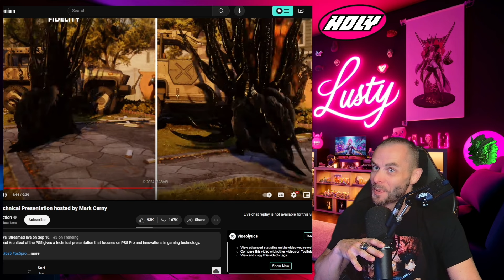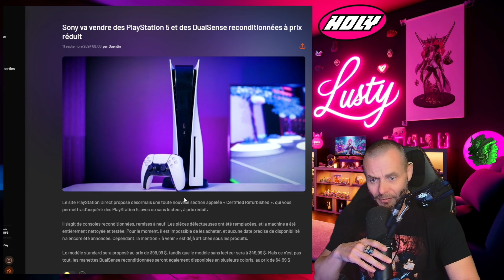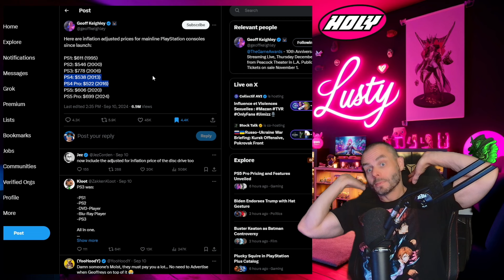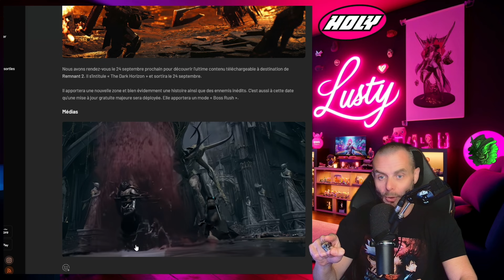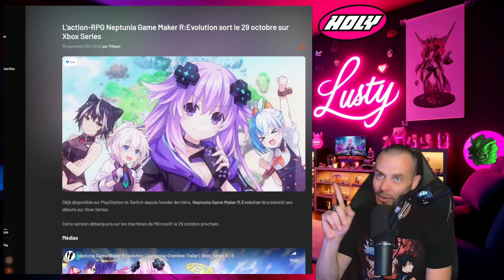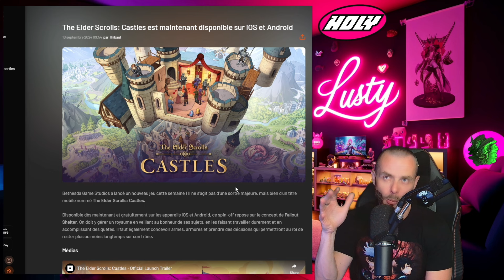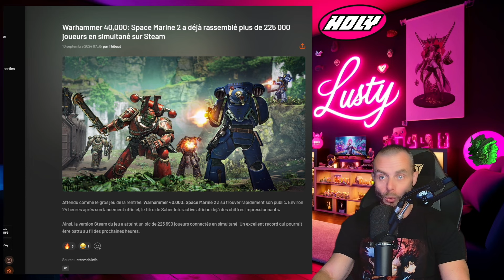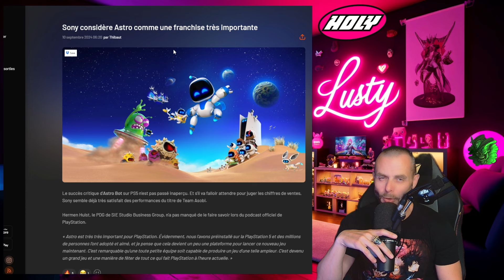LPG: PS5 PRO, Remnant, Dead Island 2, PS VITA, Elder Scrolls Castle, Warhammer 40K,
Le lecteur de disques amovible de la PS5 s'arrache après l'annonce de la PS5 Pro - Suite à l'annonce de la PS5 Pro, le lecteur de disques amovible de la PS5 connaît un grand succès en ligne.
Un analyste prévoit 13 millions de ventes pour la PS5 Pro en cinq ans - Un analyste estime que la PS5 Pro pourrait se vendre à 13 millions d'unités sur les cinq prochaines années.
Sony proposera des PlayStation 5 et des manettes DualSense reconditionnées à prix réduit - Sony mettra en vente des PS5 et des manettes DualSense reconditionnées à des prix plus abordables.
75% des joueurs PS5 choisissent le mode performance - La majorité des joueurs PS5, soit 75%, préfèrent jouer en mode performance.
Le troisième et dernier DLC de Remnant 2, The Dark Horizon, arrive le 24 septembre - Remnant 2 recevra son dernier DLC, The Dark Horizon, le 24 septembre.
The Crew 2 et The Crew Motorfest auront bientôt un mode hors ligne - Les jeux The Crew 2 et The Crew Motorfest bénéficieront d'un mode hors ligne prochainement.
Le système de VR complet Omni One est lancé avec plus de 50 jeux optimisés - Omni One, un système de VR corps entier, a été lancé avec une cinquantaine de jeux compatibles.
Dead Island 2 dévoile son mode Horde en vidéo - Dead Island 2 présente en vidéo son nouveau mode Horde.
Neptunia: Game Maker R
sortira le 29 octobre sur Xbox Series - L'action-RPG Neptunia: Game Maker R
sera disponible sur Xbox Series dès le 29 octobre.
GameStop annonce une baisse de ses ventes dans sa dernière mise à jour financière - GameStop a signalé une chute de ses ventes lors de sa récente mise à jour financière.
The Elder Scrolls: Castles est maintenant disponible sur iOS et Android - Le jeu mobile The Elder Scrolls: Castles est désormais jouable sur iOS et Android.
Astro Bot a vendu plus de copies physiques en deux jours au Royaume-Uni que Concord dans le monde - Au Royaume-Uni, Astro Bot a surpassé les ventes mondiales de Concord en seulement deux jours.
Payday 3 perd son directeur de jeu après son échec - Suite à l'échec de Payday 3, son directeur de jeu a quitté le projet.
Nintendo prévoit cinq nouveaux packs Switch d'ici la fin de l'année - Nintendo pourrait sortir cinq nouveaux packs Switch avant la fin de l'année.
Noob Saibot dévoilé en gameplay pour Mortal Kombat 1 - Noob Saibot se révèle en action dans une vidéo de gameplay pour Mortal Kombat 1.
Warhammer 40,000: Space Marine 2 rassemble plus de 225 000 joueurs simultanés sur Steam - Space Marine 2 attire déjà plus de 225 000 joueurs simultanés sur Steam.
Shattered Space de Starfield jouable sans avoir terminé le jeu principal - Il est confirmé que l'extension Shattered Space de Starfield peut être jouée sans finir le jeu de base.
Sony considère Astro comme une franchise très importante - Sony place Astro parmi ses franchises clés pour l'avenir.